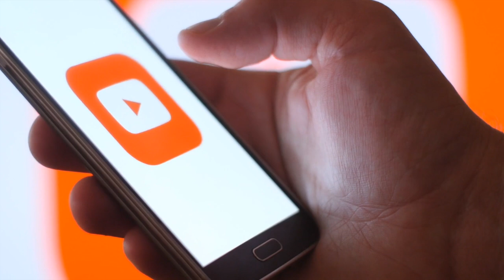Goyang Warga +62, Lagu Band ILIR7 jadi Viral! Fakta Menarik Lagu Viral Entah Apa yang Merasukimu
Ada banyak sekali versi yang dibuat oleh netizen, dari koplo, cover Via Vallen, hingga cover gagak juga ada. Tak hanya lagunya aja yang hits, ada juga gerakan-gerakan yang digabung dengan tarian K-pop. Nah, kamu yang mendengar juga pasti terngiang-ngiang terus di telinga kan? Terlepas dari berbagai versi yang ada, lagu ini memang bikin nagih dan membuat orang yang mendengarnya ingin memutar lagi dan lagi. Namun, di balik lagu yang viral itu, kamu perlu tau beberapa Fakta Menarik Lagu Viral “Entah Apa yang Merasukimu yuk simak videonya